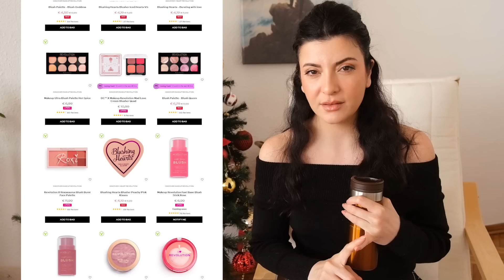Her Kategorinin Yıldız Markaları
Dostlar Romalılar,
Gerçekten arşivlik video oldu fakat mart ayında yılbaşı ağacıyla çektiğimizi görmezden gelmeniz lazım.

Sevgi paylaştıkça çoğalır, işine yarayacağını düşündüğünüz arkadaşlarınızı da minik ama hızlı büyüyen klanımıza katmak için videoları paylaşabilirsiniz.

**Yukarıdaki linklerden yapacağınız alışverişlerden ben küçük bir komisyon kazanıyorum.